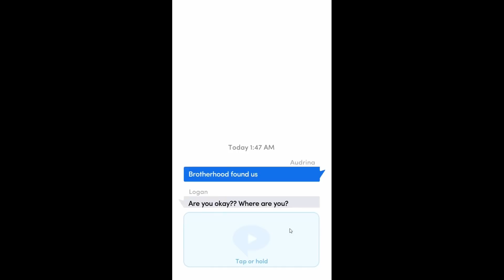Choices: Ride or Die: A Bad Boy Romance Chapter 14 Colt Romance {Diamonds Used}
Chapter 14: Once in a Lifetime
Prom night is here, and one thing's for sure... It'll be a night you won't soon forget.

RIDE-OR-DIE: A BAD BOY ROMANCE - Logan isn’t the type of boy you can bring home to Dad... not when Dad’s the detective tasked with taking down Logan’s illegal street racing crew.